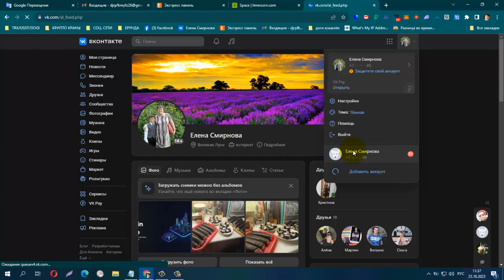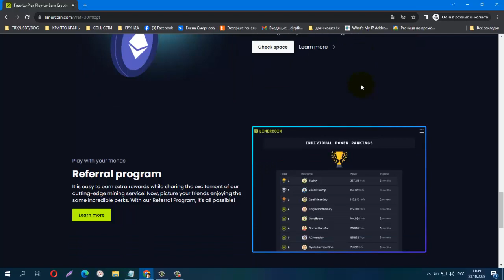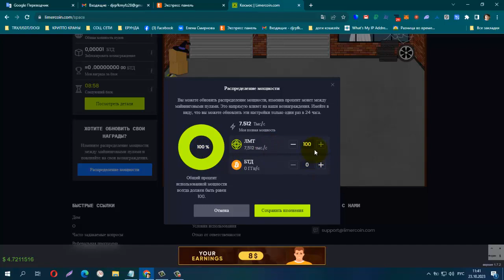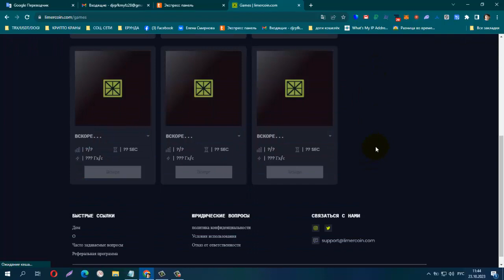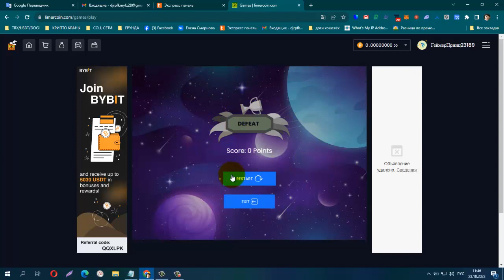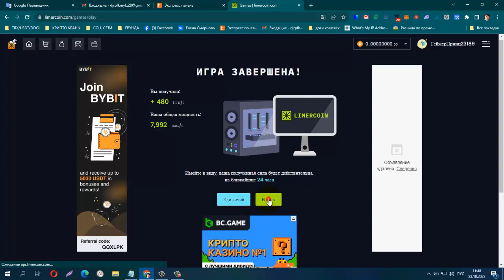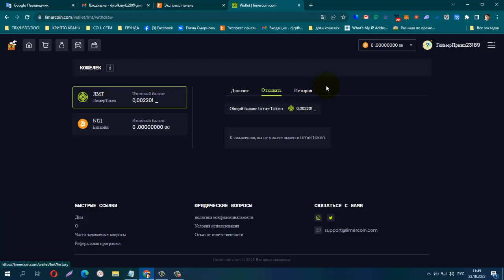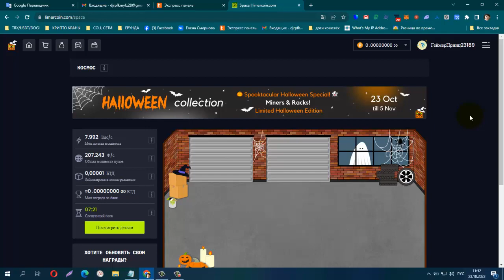НОВИНКА!!! БЕСПЛАТНАЯ КРИПТОВАЛЮТА С ИГРОЙ LIMERCOIN